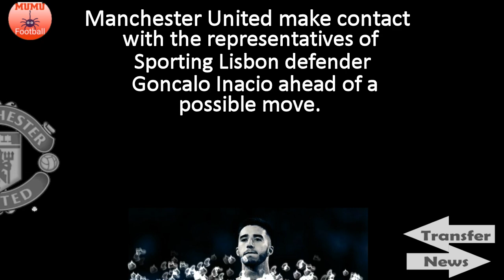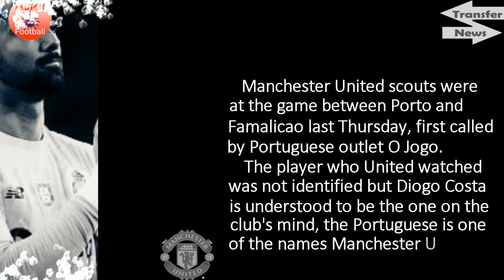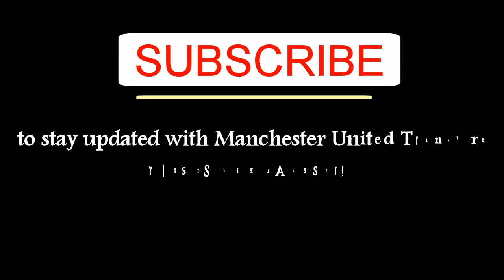GONCALO INACIO decision on Manchester United! Scouts mission to BELGIUM and PORTUGAL🇵🇹🇧🇪!🔴🔴🔴